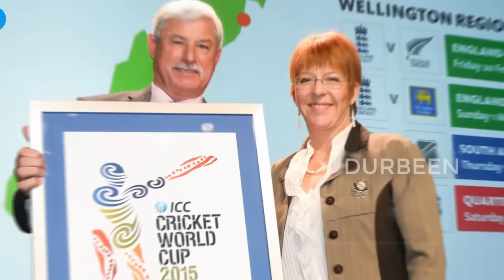দুনিয়ার কিছু বিখ্যাত ক্রিকেটার যারা বিয়ে করেছেন নারী ক্রিকেটারদের দেখলে আপনিও খুশি হয়ে যাবেন।